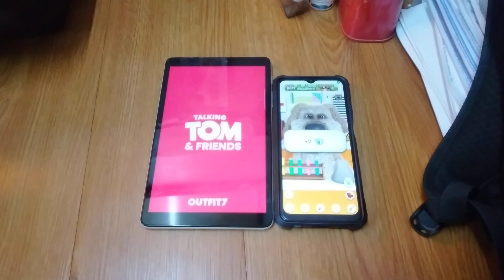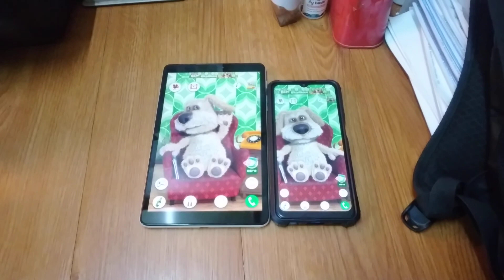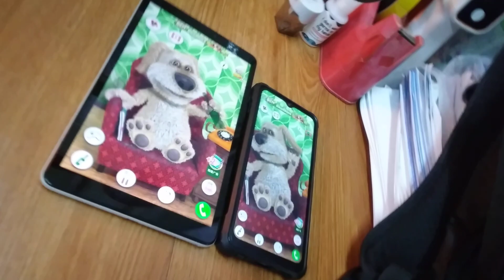Talking Ben Echo 19724